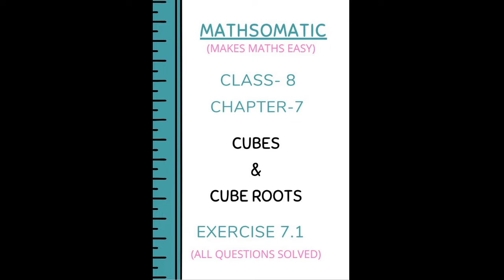NCERT CBSE MATHS CLASS 8 CHAPTER 7 "CUBES AND CUBE ROOTS" EXERCISE 7.1 ALL QUESTIONS SOLVED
MATHSOMATIC - MAKES MATHS EASY provides detailed understanding of ALL QUESTIONS SOLVED of NCERT CBSE MATHS CLASS 8 CHAPTER 7 "CUBES AND CUBE ROOTS" EXERCISE 7.1

CUBES AND CUBE ROOTS, Exercise 7.1, class 8 chapter 7 exercise 7.1, class 8 maths chapter 7, cubes, perfect cubes, prime factors,